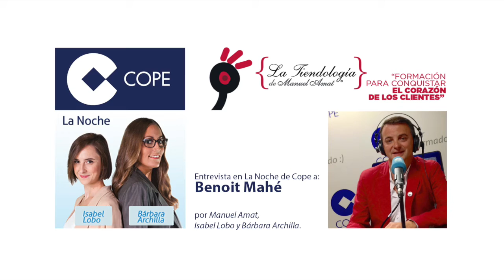Entrevista Radio Cope, Benoit Mahé con Manuel Amat, Isabel Lobo y Barbara Archilla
12 minutos de entrevista a Benoit Mahé por Manuel Amat, Isabel Lobo y Barbara Achilla.
Un lector apasionado del libro Retail Coaching entrevista al autor.